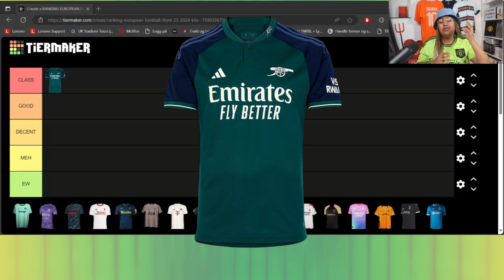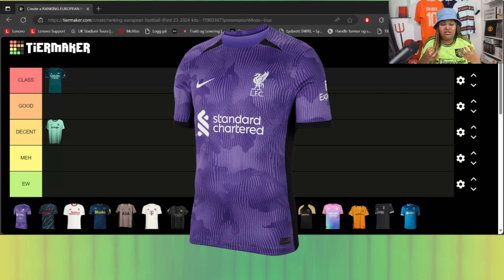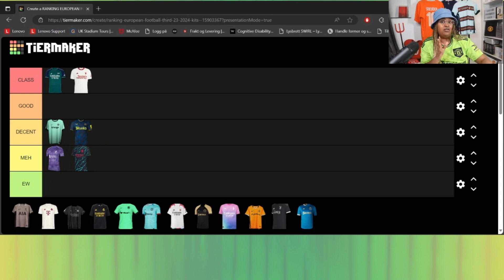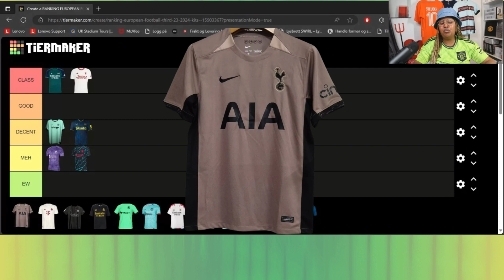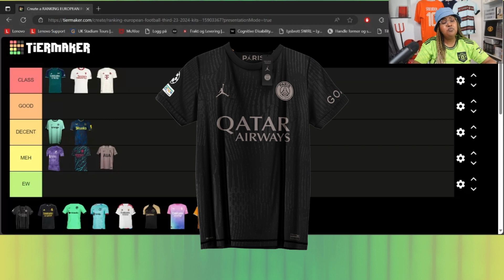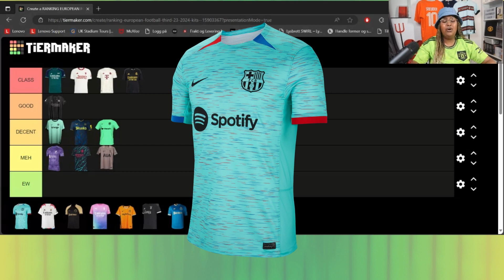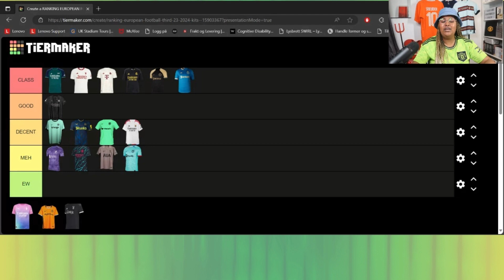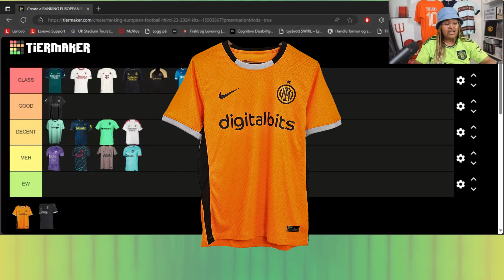RANKING EUROPEAN FOOTBALL CLUBS THIRD KITS 23/24 FT. MAN UNITED, ARSENAL, REAL MADRID AND MORE!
Hey yall! Enjoy this ranking of the European clubs third kits for the 23/24 season!

CODE: g84pi1

ABOUT ME:

Hi my name is Sofia Abdule a 28 year old young woman born and raised in Oslo, Norway. This is my channel I started in november 2018.
I will be posting weekly updated videos related to my passion for football. I started out mostly focusing on my favorite club Manchester United. I will be talking about other teams as well around Europe both in clubs and national teams as I recently joined Fantasy Premier League. I will be doing a lot videos regarding that and how my team is doing, but also reacting videos, story times, match & highlight reviews, interviews, vlogs and much more.

Places to find me:

TIKTOK:  @Sofia’s Football Talk

- Sofia

Relevant keywords:
predictions, Glazers Out, Sofia`s Football Talk,